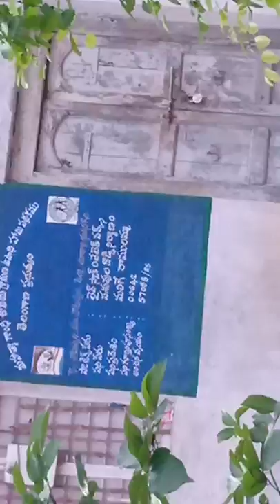kolla pempakam in telugu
Nattu kola pempakam